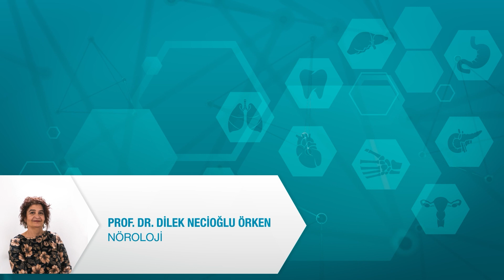Auralı migren nedir? Belirtileri nelerdir?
Migren atağında görülen auraların; görsel, duyusal, konuşma bozuklukları ve güçsüzlük şeklinde olabildiğini belirten Nöroloji Prof. Dr. Dilek Necioğlu Örken, auralı migren hakkında merak edilenleri tüm ayrıntılarıyla sizler için anlattı.

Baş ağrısından önce görülen nörolojik belirtilere aura denir. Auralı migrenin görülme sıklığı kadınlarda yüzde 5,3, erkeklerde ise yüzde 1,9’dur. Auralı migreni olan hastaların yüzde 81’i aynı zamanda aurasız migren atakları da geçirir. Migren atağında görülen auralar görsel, duyusal, konuşma bozuklukları ve güçsüzlük şeklinde olabilir. Genellikle 5-60 dakika sürer. Aura genellikle baş ağrısı öncesi olmakla birlikte ağrı sırasında ve nadiren ağrı sonrasında da görülebilir.  Bazen baş ağrısız da aura görülebilir. Bu durumda altta yatabilecek diğer hastalıklar elenmelidir. Auralı migrende baş ağrısının özellikleri aurasız migren ile aynıdır. Migren baş ağrısı baş ve yüzün her yerinde olabilir. Hastaların yüzde 60’ında tek yanlı, yüzde 40’ında iki yanlıdır. Ağrı hastaların yüzde 85’inde zonklayıcıdır. Tedavi edilmezse ağrı 4-72 saat sürer. Genellikle fiziksel aktivite ve hareket ile ağrıda artış görülür. Ağrı sırasında bulantı, kusma, ışık rahatsızlığı ve ses rahatsızlığı görülür.